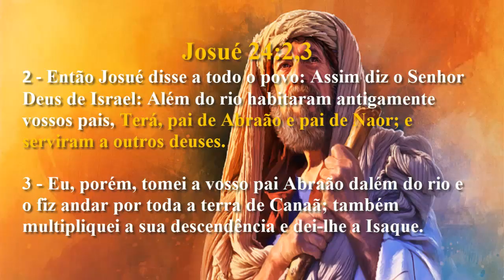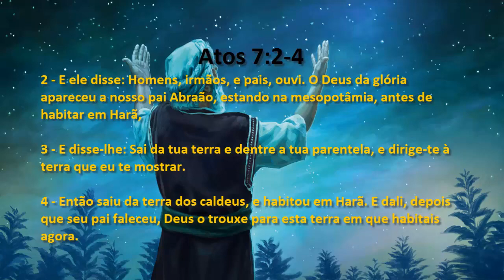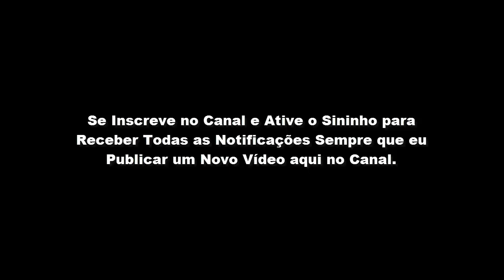A MORTE DE TERÁ O PAI IDÓLATRA DE ABRAÃO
A história de Terá o pai idólatra de Abraão.
Você sabe quem foi o pai do patriarca Abraão?

Nesse vídeo eu vou trazer a história do pai do patriarca Abraão de acordo com o que está escrito na bíblia sagrada.

A Bíblia relata pouca coisa sobre a vida de Terá, pai de Abraão. Mas uma das coisas que talvez você não saiba é que Terá era um homem idólatra que adorava a vários deuses.

A história de Terá inicia no livro de Gênesis capitulo 11 quando o mesmo é citado na genealogia de Sem, filho de Noé.

Então entendemos que Terá vem da descendência do Filho do patriarca Noé e que ele tinha conhecimento do Deus verdadeiro, embora ele tenha decidido servir a falsos deuses e levado sua família a idolatria.

 Você encontra essa história registada em Gênesis capitulo 11:24-32 logo após a confusão das línguas na Torre de Babel.

Terá era filho de Naor que era filho de Serugue da descendência de Sem.
Gênesis 11:22,23
Além de ser o pai de Abraão, Terá tinha mais dois filhos, Naor e Harã.
Terá também era pai de Sarai, que se tornaria esposa de Abraão.

A bíblia diz que Sarai era meia irmã de Abrão, isso indica que Terá teve outra mulher além da mãe de Abrão.

É possível que isso tenha acontecido após a morte da mãe de Abrão.

Naquele tempo os casamentos com parentes era totalmente permitido para a multiplicação da espécie, essa pratica só seria proibida no livro de (Levítico 16:6-18).

A Bíblia revela que Terá era um homem idólatra. Nós encontramos essa informação no livro de (Josué 24:2-3).

Vejamos o que está escrito:
Josué 24:2,3

2 - Então Josué disse a todo o povo: Assim diz o Senhor Deus de Israel: Além do rio habitaram antigamente vossos pais, Terá, pai de Abraão e pai de Naor; e serviram a outros deuses.

3 - Eu, porém, tomei a vosso pai Abraão dalém do rio e o fiz andar por toda a terra de Canaã; também multipliquei a sua descendência e dei-lhe a Isaque.

Terá perde seu filho Harã ainda na cidade Ur, talvez esse também tenha sido um dos motivos pelo qual Terá decidiiu deixar a cidade de Ur e partir em direção  a cidade de Canaã.

No capitulo 12:00 de Gênesis nós vemos o Senhor aparecendo a Abrão após a morte de seu pai Terá em Harã.

Mas só no novo testamento, no livro de atos do apóstolos no capitulo 7:2,3 é que vamos entender que o Senhor já havia aparecido ao patriarca Abrão ainda em Ur.

Veja o que está escrito:
Atos 7:2-4
2 - E ele disse: Homens, irmãos, e pais, ouvi. O Deus da glória apareceu a nosso pai Abraão, estando na mesopotâmia, antes de habitar em Harã,

3 - E disse-lhe: Sai da tua terra e dentre a tua parentela, e dirige-te à terra que eu te mostrar.

4 - Então saiu da terra dos caldeus, e habitou em Harã. E dali, depois que seu pai faleceu, Deus o trouxe para esta terra em que habitais agora.

Isso nos leva a acreditar que Abrão teve uma forte influência na saída do seu pai daquela cidade idólatra em direção a Canaã.

Mas infelizmente Terá não chegou até cidade de Canaã, pois ao chegar em Harã ele resolveu permanecer nesta cidade.

Essa cidade também era um centro de idolatria. Assim como a cidade Ur.
Os moradores de Hará cultuava ao deus lua, mas conhecido como Sin.

A bíblia não revela quanto tempo Terá passou na cidade de Harã, mas em Gênesis 11:32 – está escrito:  E foram os dias de Terá duzentos e cinco anos, e morreu Terá em Harã.

Alguns estudiosos ainda atribuem ao pai do patriarca Abraão o oficio de fabricador de ídolos, também conhecido como falsos deuses.

Não podemos afirmar que Terá se arrependeu dos seus pecados e aceitou o Deus de seus antepassados ou se morreu na idolatria.

Mas com a morte de Terá em Harã, o Senhor novamente fala com Abrão.
Em Gênesis capitulo 12:1,2 está escrito:
1 - Ora, o SENHOR disse a Abrão: Sai-te da tua terra, da tua parentela e da casa de teu pai, para a terra que eu te mostrarei.

2 - E far-te-ei uma grande nação, e abençoar-te-ei e engrandecerei o teu nome; e tu serás uma bênção.

O patriarca Abraão seguiu sua jornada com sua família e o seu sobrinho ló em busca das promessas que receberá do único e verdadeiro Deus.

Essa foi à história do pai do patriarca Abraão. Espero que você tenha gostado.